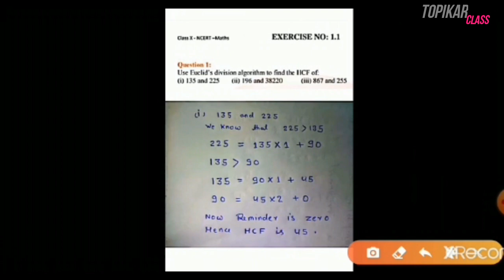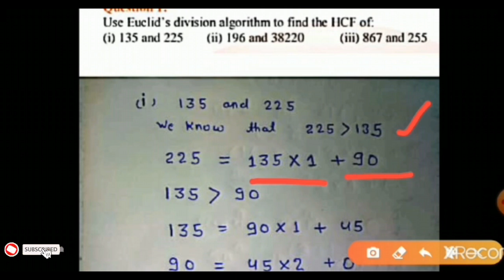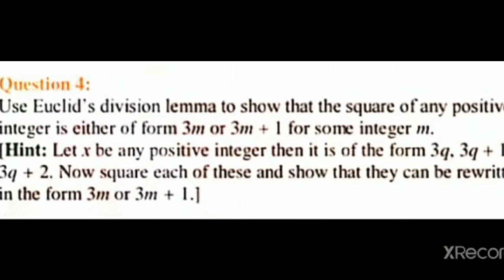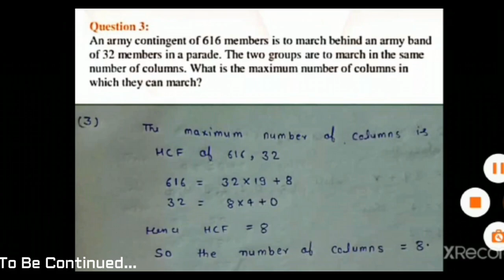Class 10th | Euclid's method | Mathematics आसान भाषा मे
Check our video on "Finding HCF using Euclid's Division Lemma in real numbers"